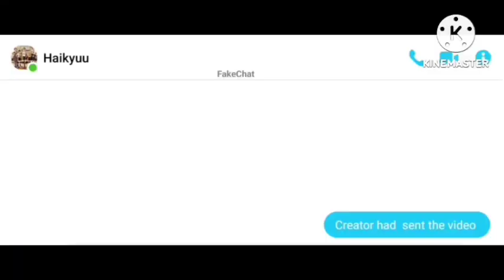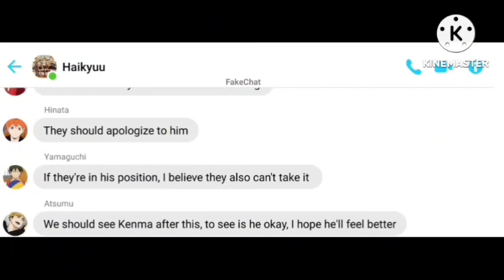Haikyuu x MLP Skit| crying Kenma 😭